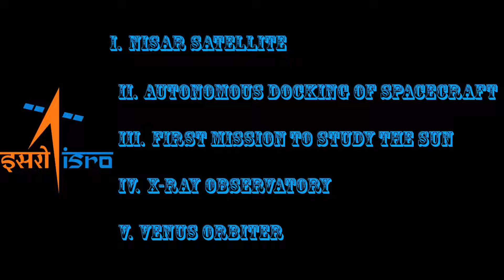ISRO's next 5 Unique Space Science Missions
Apart from ISRO’s human spaceflight programme, the following five missions to be undertaken in the next half-decade are perhaps the most unique.
1. NISAR satellite
The NASA-ISRO Synthetic Aperture Radar (NISAR) satellite will be the first satellite with a dual-frequency radar imaging system. Valued at $1.5 billion, it is also likely to be the most expensive Earth-observation satellite ever built. Its is planned to launch onboard of  a GSLV Mk II rocket in 2021
2. Autonomous docking of spacecraft
Docking is basically joining of two spacecraft to transfer things between spacecraft. ISRO also planning to built its own space station, Thus docking technology is very important for ISRO, ISRO already received funding of  10 crore Indian rupees.
3. First mission to study the Sun
The Aditya-L1 mission will study the Sun’s surface and atmosphere. It will be launch in 2020 onboard of a PSLV-XL rocket. It will be placed at the first Lagrangian point (L1) between the Sun and Earth, where the dynamic gravitational attraction between these two bodies roughly cancels out. Aditya-L1 will be different from NASA’s Parker Solar Probe because it will observe the Sun in multiple wavelengths. This mission will solve the big question that why the Sun’s corona is hotter than its surface by several million degrees. This is one of the major unsolved problem in solar physics.
4. X-ray observatory
ISRO will be launching another space science mission, called X-ray Polarimetry Satellite (XPoSat), onboard a PSLV in 2021. XPoSat will be a specialised science mission that will study the polarisation of X-rays in space.
5. A Venus orbiter
ISROs venus mission is great because an initial interest in exploring the planet, in the 1960s and 1970s, quickly faded after Mars started getting all the attention.
Right now, there is only one spacecraft at Venus, the Japanese orbiter Akatsuki, compared to eight at Mars. So ISRO sending a mission to Venus should be refreshing for the global planetary science community.